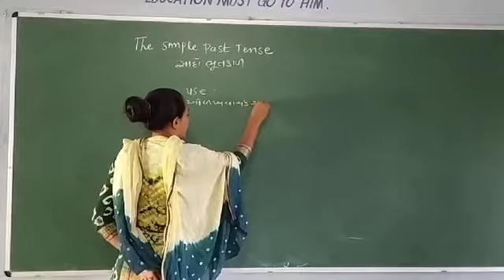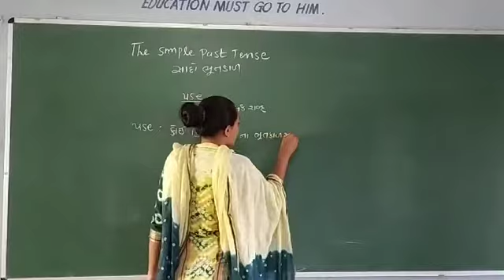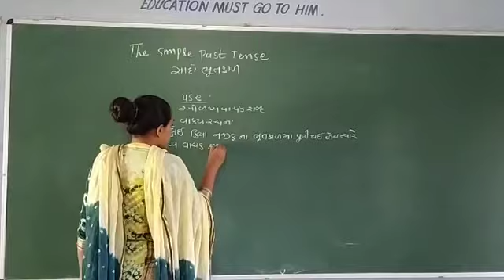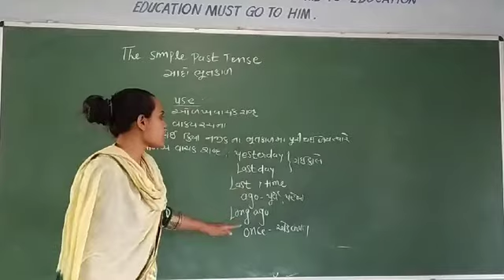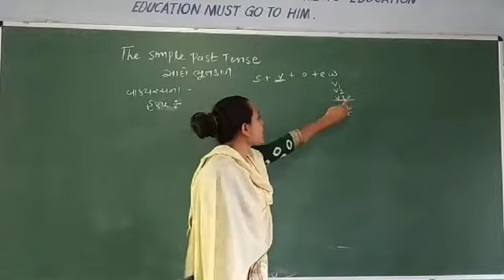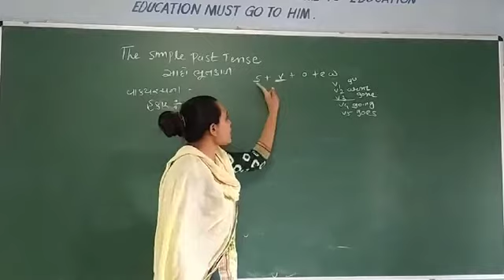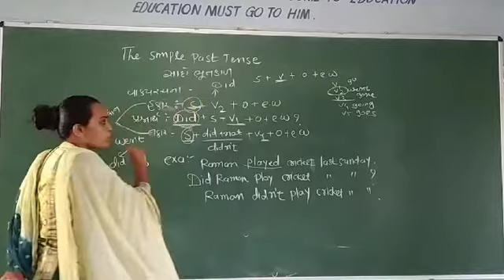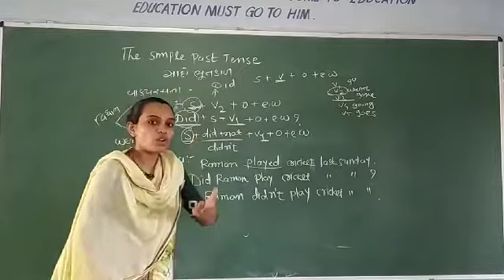English Grammar Simple past tense